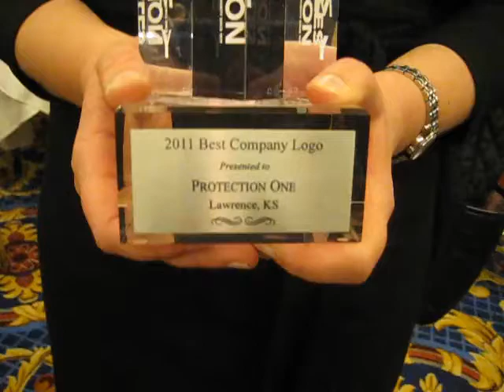Protection 1 Earns SAMMY Award for Best Logo Design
Chief Marketing Officer Jamie Haenggi shares her thoughts on winning the SAMMY Award for Best Company Logo.